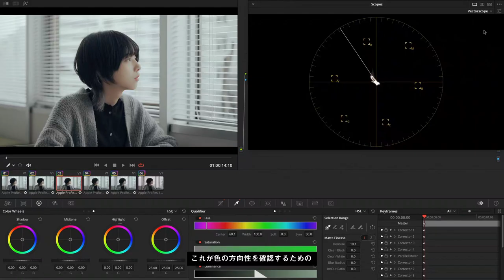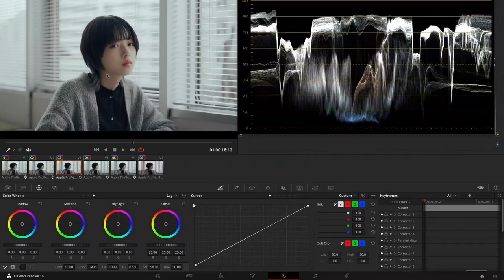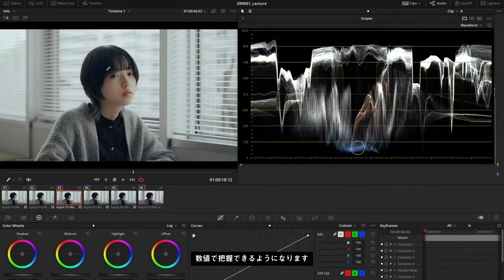【TIPS】色調整：スコープのスポット表示の方法｜DaVinci Resolve - Display Qualifier Focus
DaVinci Resolve カラーページ「Display Qualifier Focus」の解説。波形モニター、ベクトルスコープなどで指定の場所の明るさのスポット表示ができる機能です。
How to use Display Qualifier Focus in DaVinci Resolve ?

0:00　はじめに
0:13　Display Qualifier Focus とは？
0:53　どんな感じで使うのか？